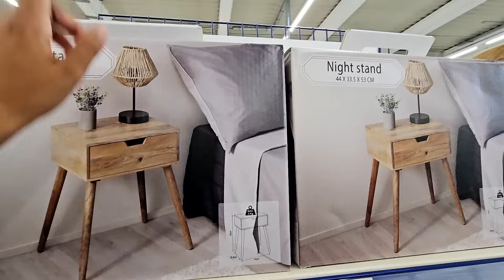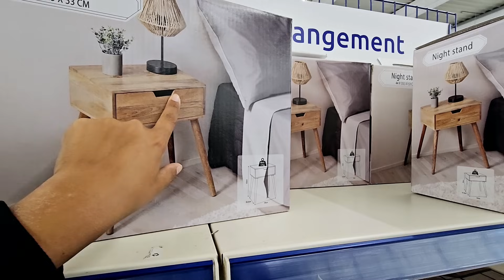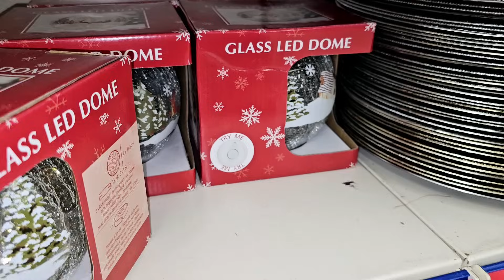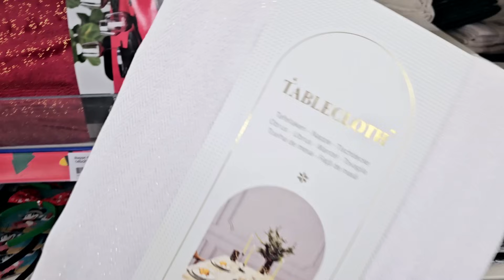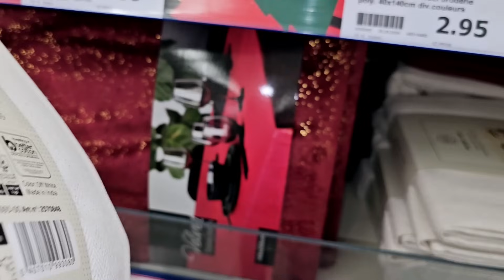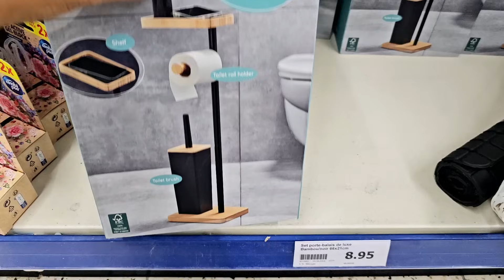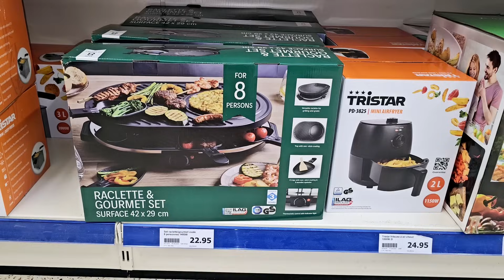🚨ARRIVAGES ACTION 09.09.24